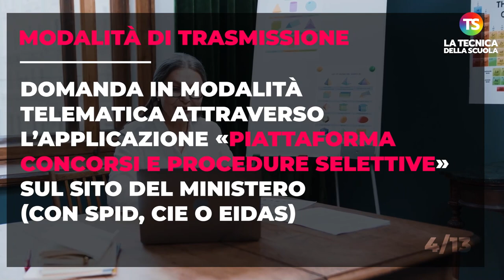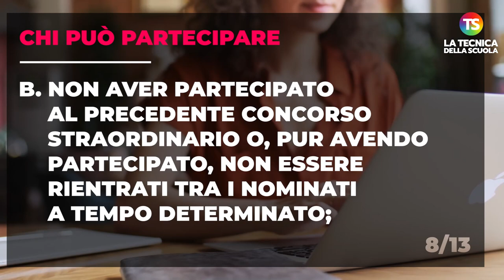Concorso straordinario scuola secondaria: requisiti, scadenze e info utili - VIDEO TUTORIAL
concorsoscuola docenti tecnicadellascuola Con Decreto n. 1081 del 6 maggio 2022, pubblicato nella G.U. del 17 maggio, il M.I. dà il via alla procedura concorsuale straordinaria, articolata per regione, per la copertura dei posti comuni della scuola secondaria di primo e secondo grado che residuano dalle immissioni in ruolo per l’a.s. 2021/22.

Nel video tutte le info per poter partecipare

A cura di Lara Lagatta